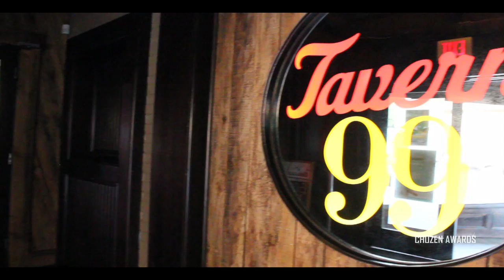Gareth Asher | CA Where Are They Now?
Listen as 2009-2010 CHOZEN AWARDS winner, Gareth Asher shares his passion for music, social change, and his new band, Gareth Asher & The Earthlings.